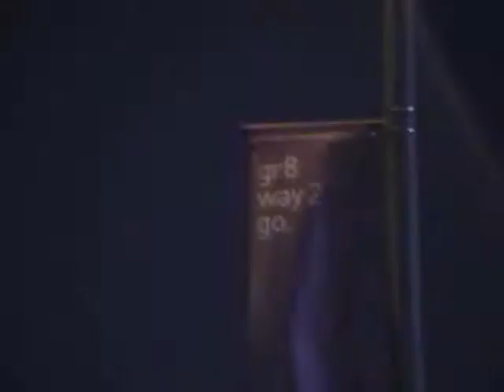Summer of '06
A video i made to remember the last summer of high school